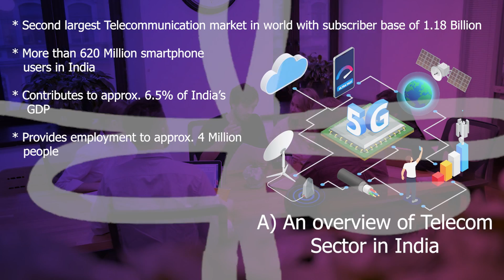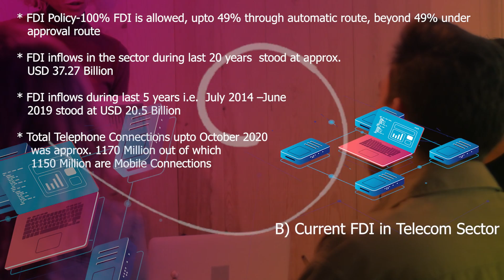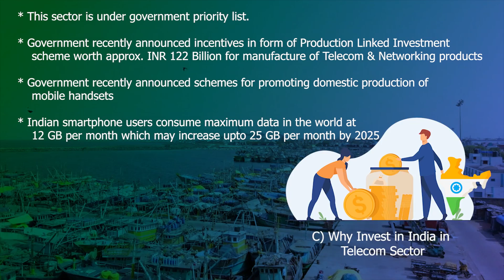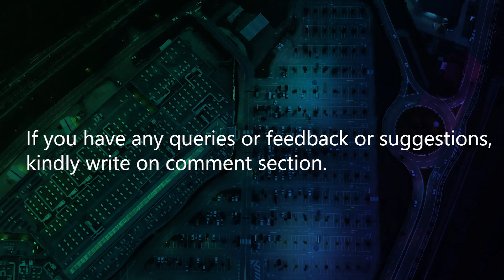Doing Business in India - An investment opportunity in Telecom Sector in India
In this video, we have discussed about an investment opportunity in Telecom Sector in India.

If you have any queries or feedback or suggestions, kindly write on comment section.

This video is informational video for the purpose of providing information/knowledge of general nature available in public domain regarding an Investment opportunity in Telecom Sector in India.

It shall not under any circumstance be construed as any kind of professional advice or opinion and we expressly disclaim any and all liability for any harm, loss or damages, resulting from or caused due to your reliance and actions/inactions on the basis of this video. Users may verify the authenticity of information before taking decisions.

Also, it is not for solicitation of any professional work.